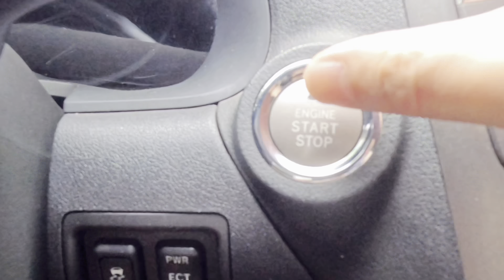2023年6月12日